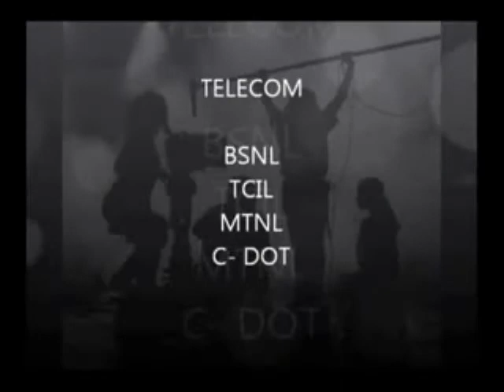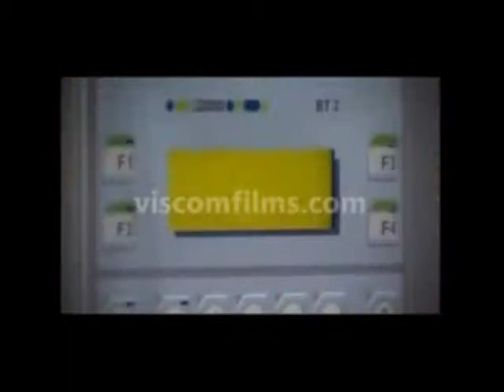Viscom Films1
A short Presentation Films By Viscom Visual Communications

VISCOM, a communication company dedicated to providing new media solutions and actively involved in Video and Multimedia based productions, has expertise in the areas of interactive content, Digital Video, Digital Audio and computer graphics.

VISCOM is closely associated with the organisations, responsible for development of India's economic growth. These include:

a. Oil and gas : ONGC, GAIL, IOC, EIL, Cairn Energy, Oil India
b. Energy -- World Energy Council (WEC), IMC
c. Railways- IRCON, RITES, CRIS, CEL.
d. Ministry of External Affairs -- "Infrastructure India" an opportunity.
e. Power Sector --NTPC, CEA, NHPC, PFC, CPRI,PFC,PGCIL
f. Telecom -- TCIL, C-DOT, DOT, MTNL, BSNL.
g. Defence -- DRDO, OFB, IAF, HAL, BEML, DGAFMS, Indian Army
h. Water -- WAPCOS, ICFRE.
i. Ports -- Paradeep, VIZAG, CONCOR.
j. Urban Infrastructure -- NBCC, Continental, Road & Highways.
k. Aviation -- Airport Authority of India, NAA, HAL
l. Industry -- CII, BHEL, Liberty, MIDHANI,SAIL,NALCO,HCL
m. Agriculture: Pant University, NDRI, NOVOD, PPL, ICFRE.

Viscom Visual Communications
PUNE-MUMBAI-DELHI